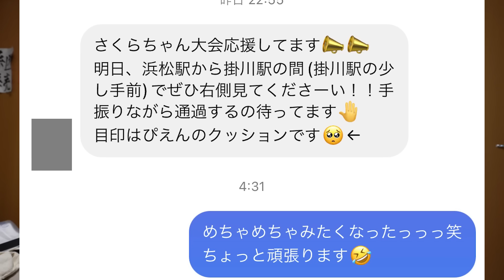【減量120日目】情緒不安定すぎて号泣しました（大会まで残り2日）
みなさんこんばんわっ！
ひゃー！！ついに明日で前日を迎えてしまうっ！！ついについについにって感じで、
ドキがムネムネ〜！(子供の頃しんちゃんみるの禁止でした)

話は変わり、
たくさんの人に応援してもらい、
たくさんの人に支えられて、ここまで頑張ってこれました！！！
雑念は決して、勝ちたいって気持ちだけを研ぎ澄ませて、大会までの気持ちを爆上げさせていきたいです！！！！！！

今日も見てくれてありがとうございました！！！

マイプロテインはこちらから買えます⏬💪

ーーーーー
減量中毎日飲んでるレッドギア⏬
■レッドギア定期コース
このリンク限定で初回2,480円（税込2,678円）となります！
ーーーーー